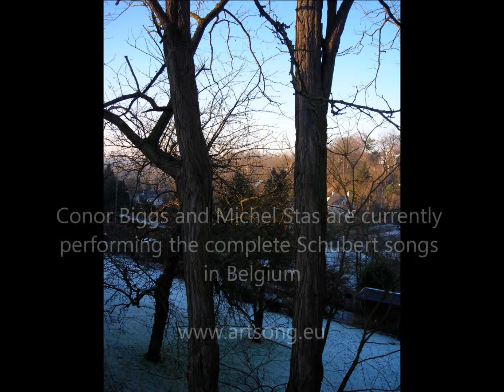Tchaikovsky: "Heroism", performed by Conor Biggs and Pádhraic Ó Cuinneagáin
Heroism is a fine thing, but better still are love and patience: St.Paul through the eyes of a Russian romantic. Dark, stern and magnificent, reminiscent of the 6th symphony.